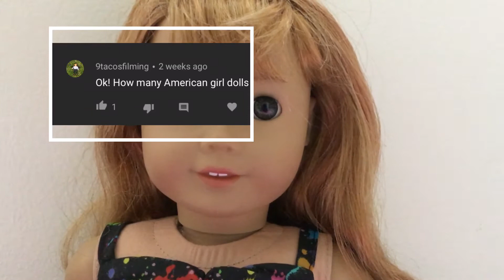Q and A! You had questions, I have answers! ❤️❤️❤️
Thanks for all ur love and support. I hope your doing well.